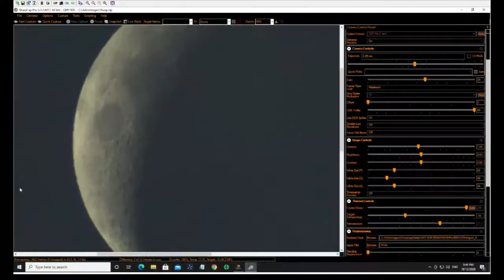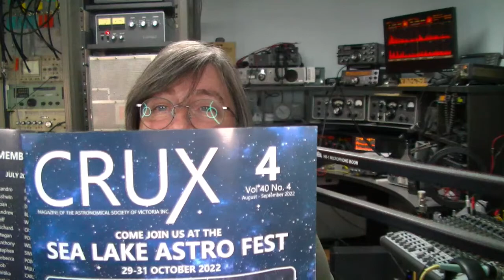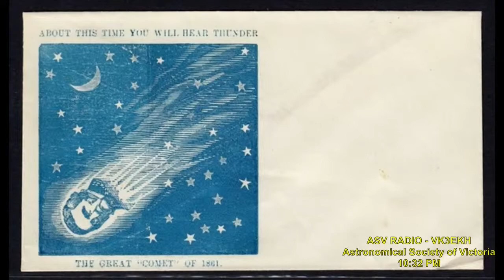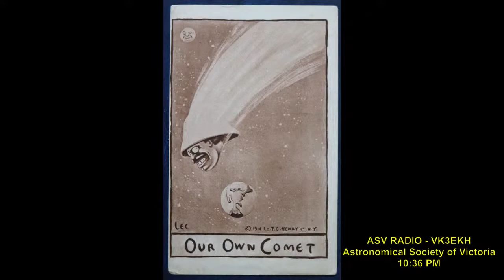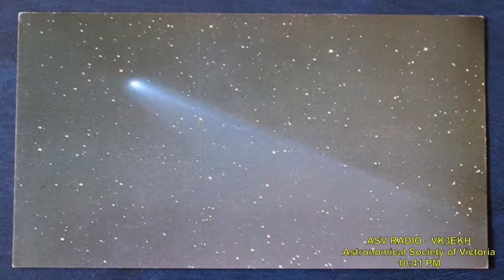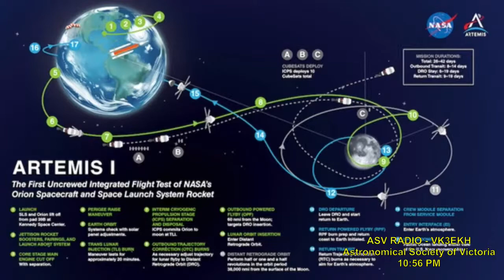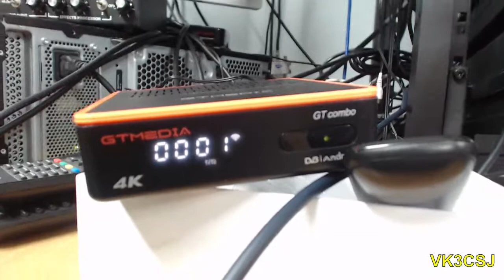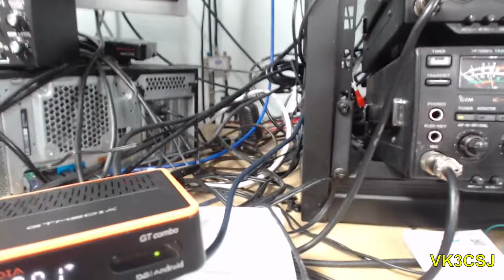Astronomical Society of Victoria Weekly Broadcast